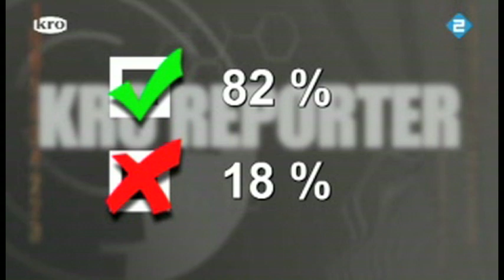Reporter Special ondertiteld - deel1 van 3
Een compilatie van het interview van Sven Kockelmann met de minister-president Balkenende in de aanloop naar de "Verantwoordingsdag" of "Gehaktdag" in het programma van de KRO "Reporter".
Met speciale ondertiteling.